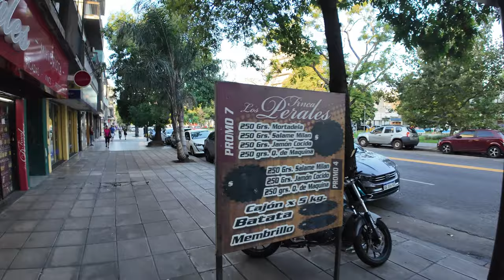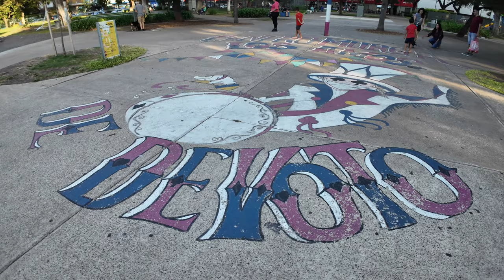【4K】ATARDECER de VERANO por VILLA DEVOTO - BUENOS AIRES 2024 🇦🇷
🤗 Hoy te quiero llevar por unos de los Barrios con más naturaleza de la ciudad de Buenos Aires. Por algo la llaman La Ciudad Jardín.

Conocida como el “jardín de la ciudad” por sus calles y plazas arboladas, Villa Devoto es un distrito residencial tradicional y lujoso. Se ubica en Plaza Arenales, un gran espacio verde en el que grupos de personas se reúnen para hacer pícnics y clases de ejercicios. El lugar dispone de puestos de comida rápida, cafeterías con terraza ubicadas alrededor de la plaza y calles laterales con lugares de encuentro locales como el Café de García, cuyas paredes están cubiertas de recuerdos de fútbol.

😉Si les gusta el contenido y desean colaborar para cargar la SUBE💳:
📍Mi alias de Mercado Pago es: Martin.Recorre

Desde Otros Países: Podés darle al Botón👉(GRACIAS❤), está debajo de cada vídeo
😊Recuerden que es todo voluntario!!

Villa Devoto, a primarily middle class to upscale neighborhood, is characterized by quiet tree-lined streets and is often considered as The Garden of Buenos Aires. A lower-density, wealthy residential subsection known as Devoto R is located around Arenales Square, in the ward's north-central section.

🎥Cámara utilizada: DJI Osmo Pocket 3 Creator Combo